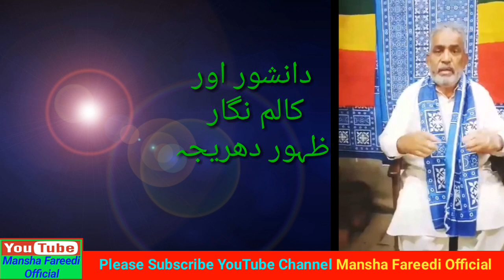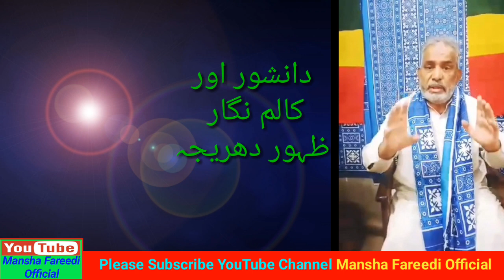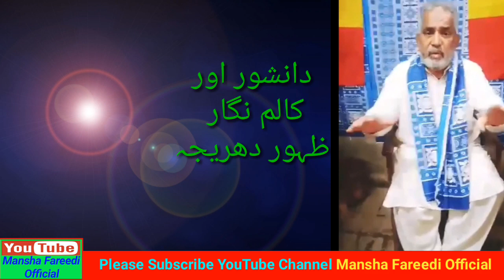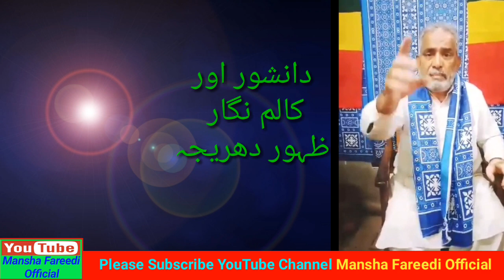سرائیکی وسیب | ظہور دھریجہ Saraiki Wasaib | Special talk of Zahoor Dharija | Mansha Fareedi Official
Special talk of Zahoor Dharija for Mansha Fareedi Official | Zahoor Dharija & Saraiki Waseb | Zahoor Dharija & Mansha Fareedi | Zahoor Dharija columnist & Mansha Fareedi columnist || Video by Mansha Fareedi

All images,videos & music were fairly used during the making of this video for entertainment and education purpose. We don't means to victimised anybody emotionally.